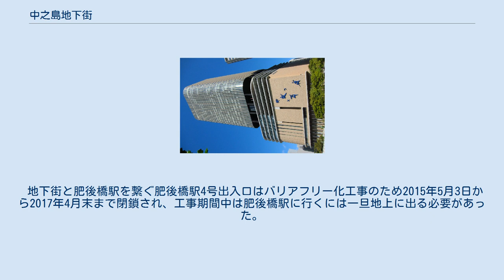中之島地下街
中之島地下街（なかのしまちかがい）は大阪市北区中之島の朝日新聞大阪本社と大阪市営地下鉄肥後橋駅、京阪電気鉄道渡辺橋駅を結ぶ地下街のことである。
 2012年に中之島フェスティバルタワー東棟（東地区）内の商業施設「フェスティバルプラザ」の一部としてリニューアルオープンした。
リニューアルオープン後も「中之島地下街」という呼び方もされる。
 渡辺橋駅のエキナカ地下街「MINAMO」と直結している。
 1965年に朝日ビルディングによって竣工。
朝日新聞ビル・大阪朝日ビル（朝日新聞大阪本社旧社屋）と、新朝日ビルディング（フェスティバルホール、日刊スポーツ新聞西日本本部・大阪本社）を結ぶ構造になっていた。
 中之島フェスティバルタワー東棟（東地区）の建設工事に伴い2008年3月までに旧店舗が全館閉店した。
但しこの時点では通り抜けは可能であり、同年10月に渡辺橋駅が開業すると、肥後橋駅と渡辺橋駅を繋ぐ連絡通路として機能するようになった。
2009年2月に地下街と連絡通路は閉鎖されたが、東棟の完成・竣工直前の2012年11月1日に肥後橋駅と渡辺橋駅の連絡通路が再び通行可能になった。
28日には商業施設「フェスティバルプラザ」の一部としてリニューアルされた地下街の新店舗が営業を開始した。
 地下街と肥後橋駅を繋ぐ肥後橋駅4号出入口はバリアフリー化工事のため2015年5月3日から2017年4月末まで閉鎖され、工事期間中は肥後橋駅に行くには一旦地上に出る必要があった。